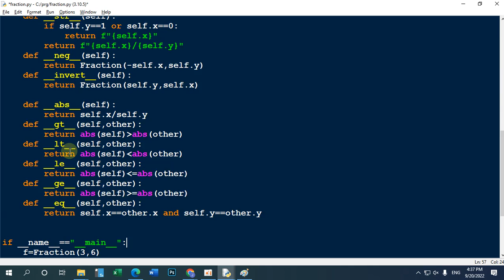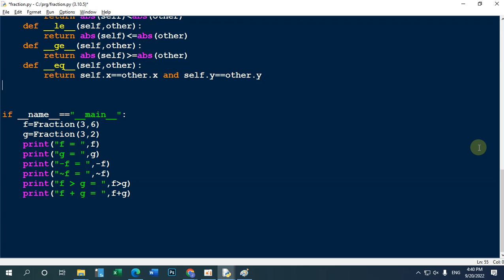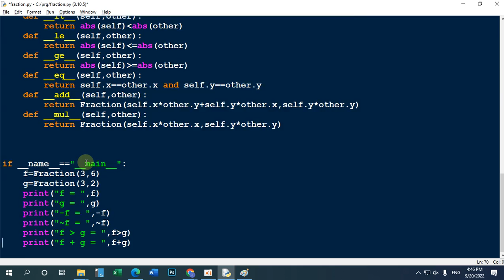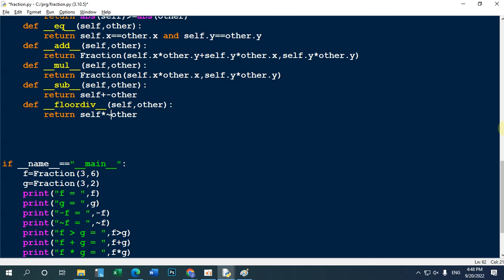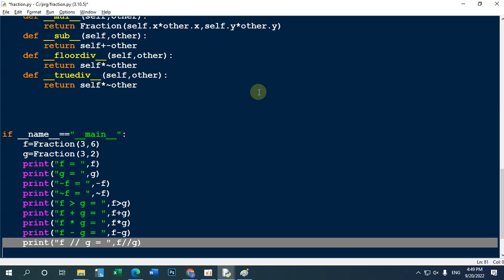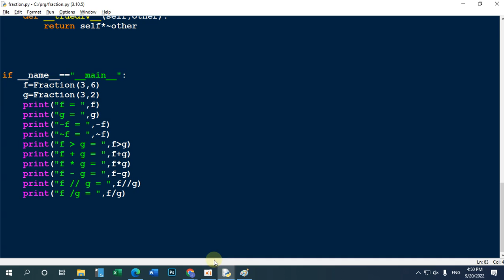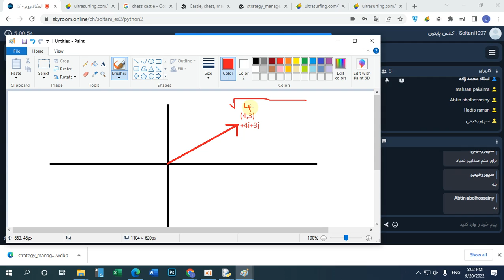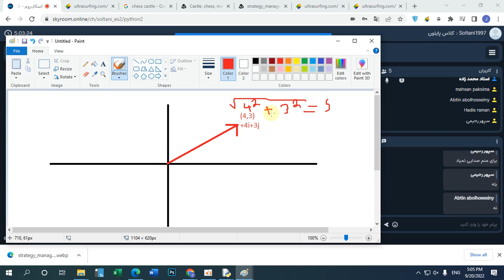python6 j13 q6 oop fraction